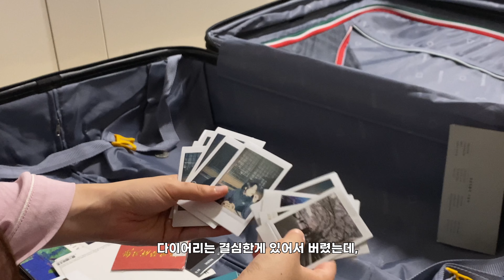생각이 많아 복잡할 때 좋은 물건 비우기 [5탄 수납장 정리]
안녕하세요!

며칠 전 주말에 촉촉하게 비가 왔었죠!
저는 그 날 잠이 안와서 새벽 2-3시까지 수납장 정리를 한 것 같아요.

침대에 누웠는데 생각에 생각이 꼬리를 물고 그럴 때 있잖아요?
그럴 때 수납장 하나 정해서 정리해보세요.
그러면 생각도 정리되고, 금새 피곤해서져서 꿀잠을 잘 수 있답니다 ㅎㅎㅎ

그러면 오늘도 영상 편안하게 시청해주세요 : )

[Timeline]

00:20 캐리어 정리
01:40 잡동사니 상자 정리
03:18 공구 상자 정리
05:32 신발 수납장 (상자 정리)
06:14 분리수거
06:42 마무리

[Music]

🎵Track : 680 빨래 끝

🎵Track : 811 금붕어는 심심해